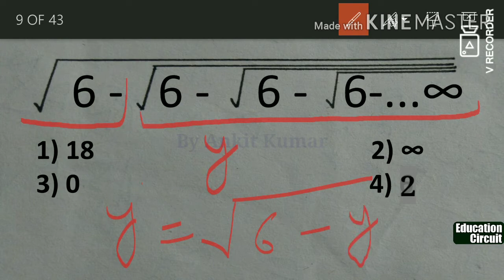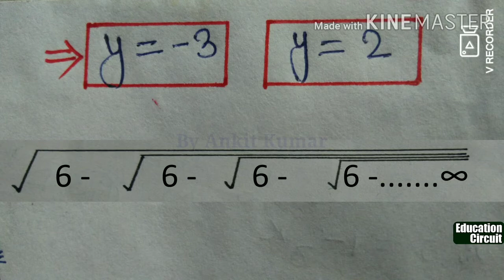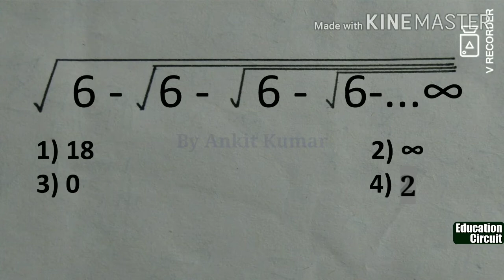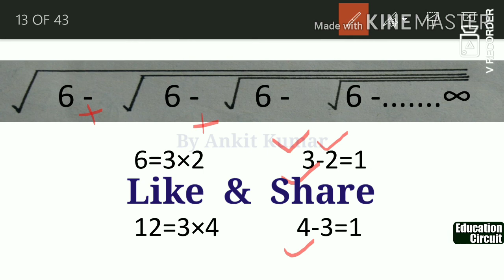Math Short Trick |NTPC Maths Trick | Math Classes | Railway Math | SSC Math | Education Circuit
Exam Utility : SSC, CGL, CHSL, Railway, RRB, NTPC, GROUP D, MTS, DSSSB, NDA, CDS, AFCAT, INET, TA, UPSC, UPPSC, UPSSSC, Banking, BANK PO, CAPF, UPP, DRDO, etc.

Most Important GK and Current Affairs for

Top 10 MOST IMPORTANT CURRENT AFFAIRS Questions for All Competitive Examinations. PART - 1 :

Top 10 MOST IMPORTANT CURRENT AFFAIRS Questions for All Competitive Examinations. PART - 2 :

🔥🔥Most Important GK and Current Affairs For All Competitive Examinations – 2021 :🔥🔥